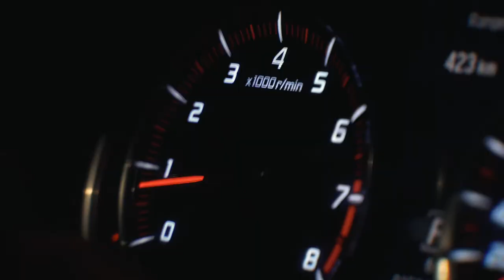Bad Girls | Abina Artistry | Zenith Entertainment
⚡️ 𝐁𝐀𝐃 𝐆𝐈𝐑𝐋𝐒 ⚡️⁣
2021 motto: Get yourself a badass squad to help you break boundaries on your path to greatness 👊🏽⁣

𝗧𝗵𝗲 𝗖𝗿𝗲𝗮𝘁𝗶𝘃𝗲 𝗧𝗲𝗮𝗺:
𝘔𝘰𝘥𝘦𝘭𝘴 :